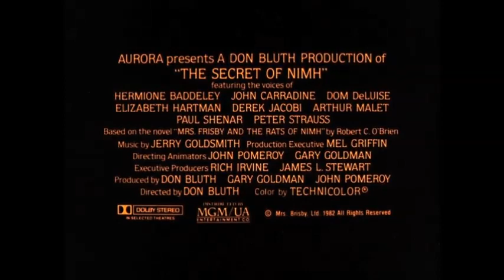The Secret of NIMH 1982 Reversed Trailer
A field mouse escapes a deeper link with a colony of rats after having them save her home to stay with her sick son Timmy. The Secret of NIMH 1982.

If you can show some likes and love, we will deliver content in return.